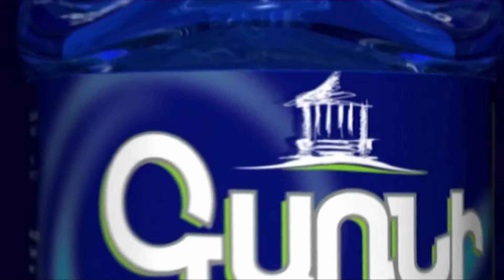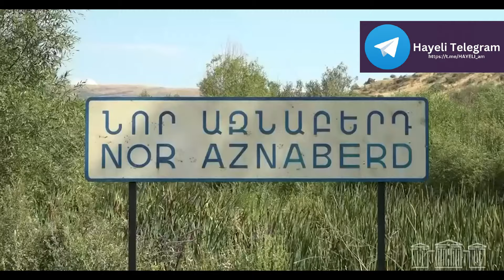Ալենին Վայոց Ձորում «դարպասին են կանգնեցրել»